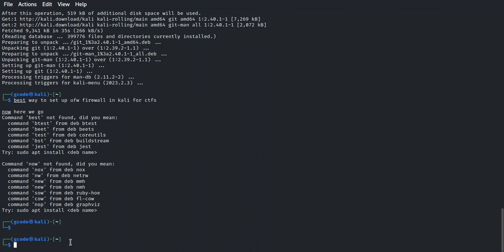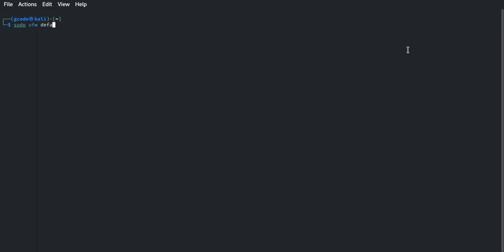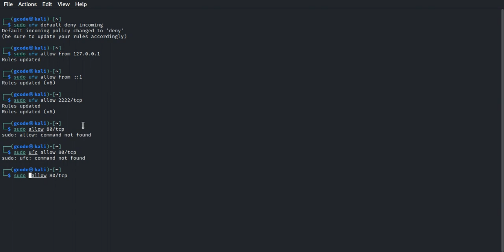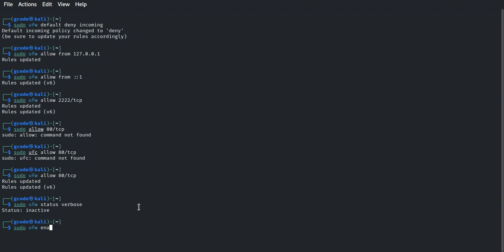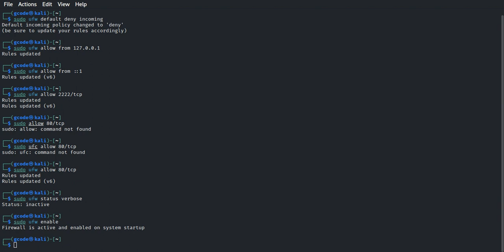Set up your firewall in Ubuntu Or Kali Linux - Now Get ready for CTF (capture the flag) How to hack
Learn to hack but first u make your Own firewall that will enable u to hack under the table
You got a Uncomplicated Firewall (UFW) on Linux! 🚀🔒 By setting up UFW with default settings and an IP gateway of 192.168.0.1, you can fortify your network's defenses and keep unwanted callers/incoming packets at bay.
Simple Steps to Set Up UFW for Home Network Security:

Install UFW (if not already installed): this is if u have a router starting ip 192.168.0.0/24
sudo apt install ufw
Set the default incoming policy to deny:
sudo ufw default deny incoming
Allow connections from your home network to the gateway:
sudo ufw allow from 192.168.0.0/24 to any port 53
sudo ufw allow from 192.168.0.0/24 to any port 80
sudo ufw allow from 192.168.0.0/24 to any port 443
Allow HTTPS requests to the gateway